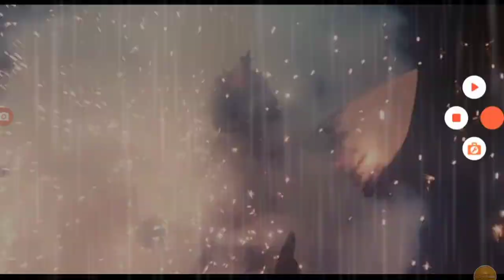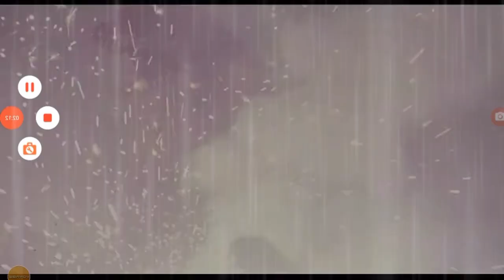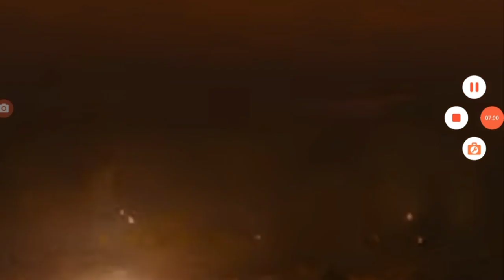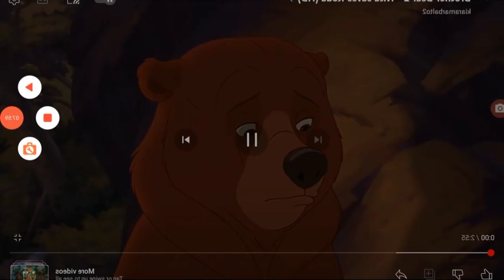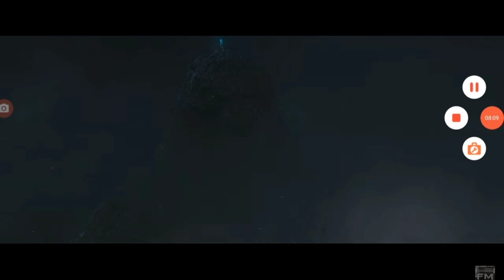Kenai and Good Guys Helps Godzilla Fights SpaceGodzilla and Bad Guys Part 3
A description isn't available for this video